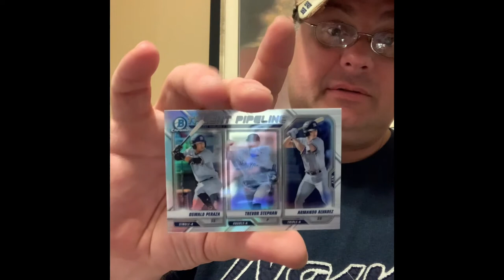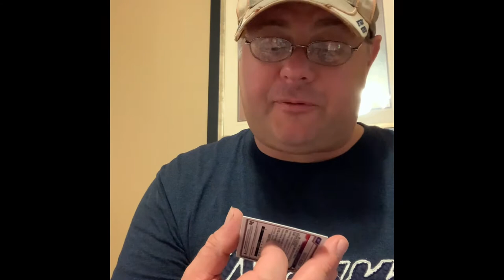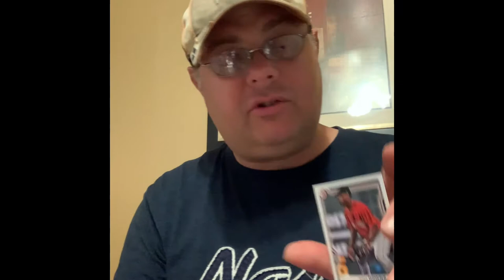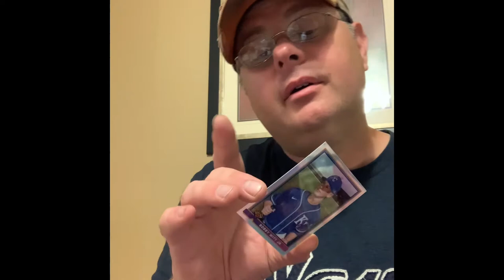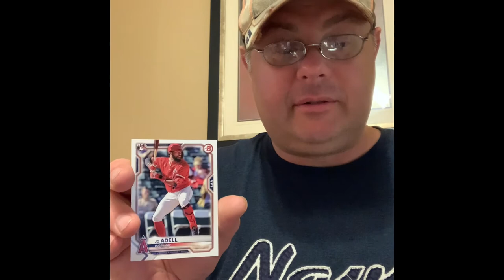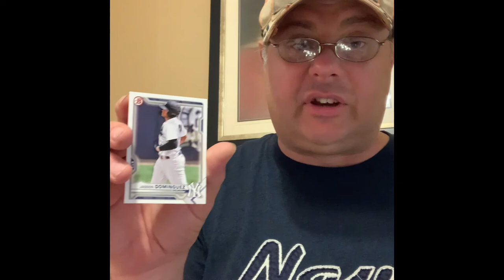Bowman 2021 box 2